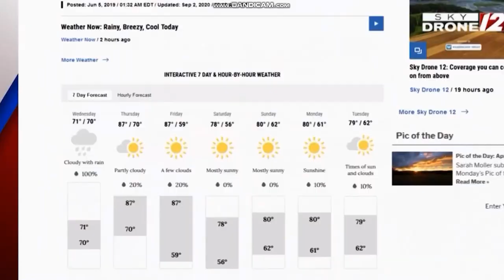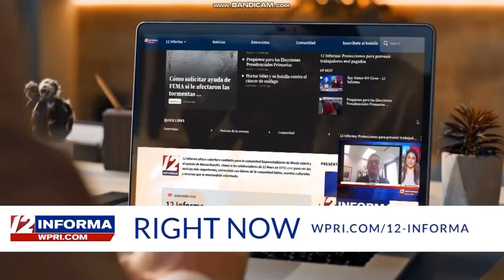CBS (WPRI Commercial Break - August 29 2024)